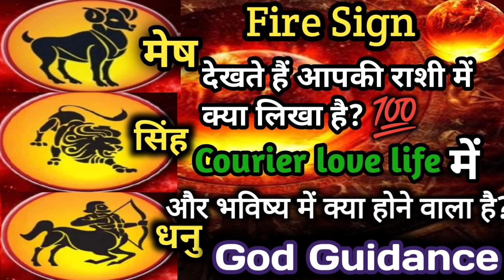💯मेष सिंह धनु राशी वालो का प्रेम रिश्ता कैसा रहेगा उनके साथ क्या होने वाला है?